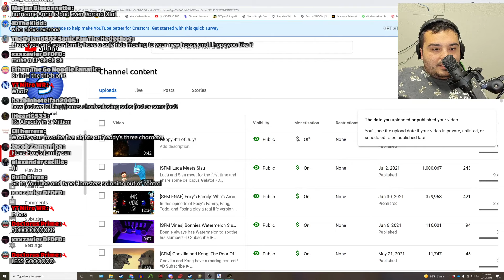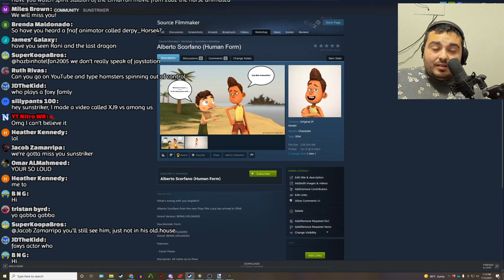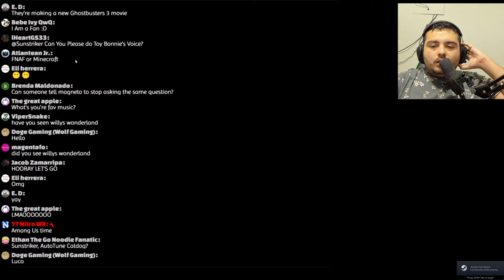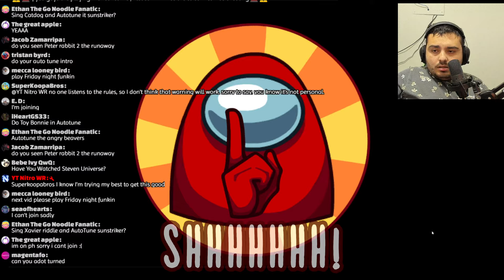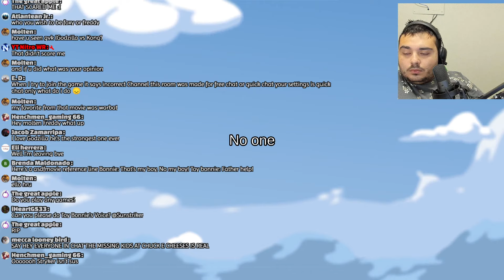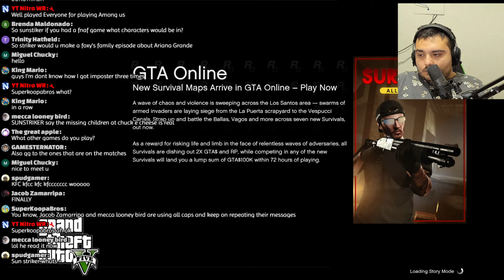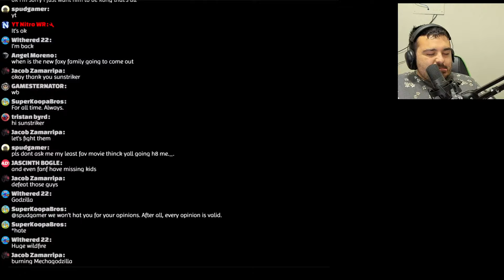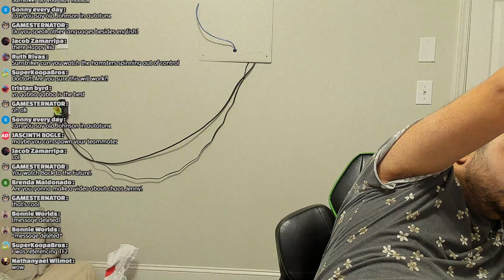Fun with Sunstriker! | 7/15/2021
Come on down and have some fun with Sunstriker! =D